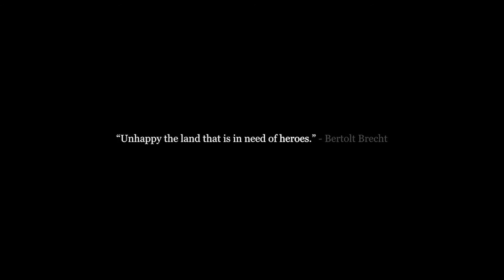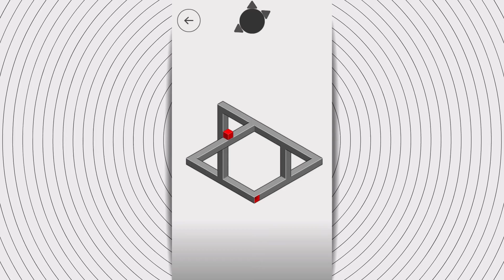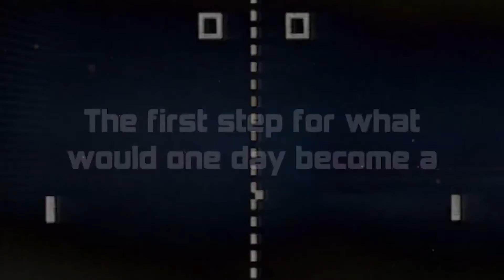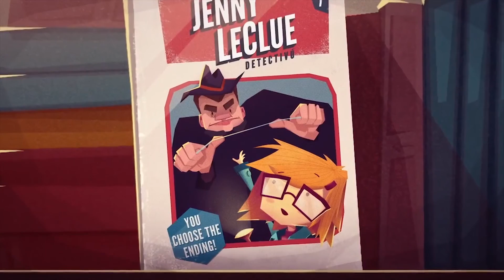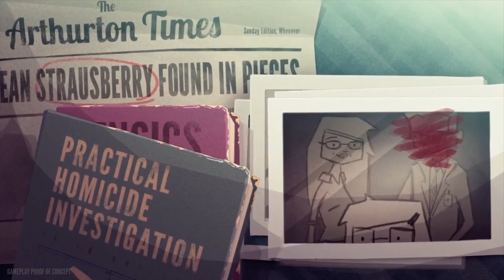Blackman 'N Robin Game News Update - November 21, 2015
This week in game news, the Bat-Controversy continues, Wii U emulation takes a step forward, the PS4 will play PS2 games (eventually), Nintendo wins a court case and as per usual, some great games were released.